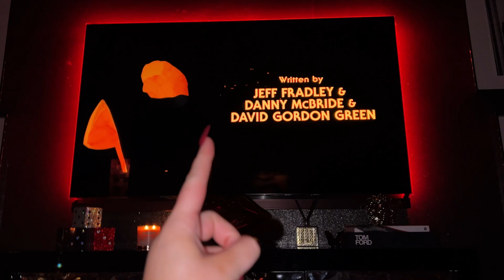I DON'T KNOW IF I CAN DO THIS.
MY NEW JEWELRY BRAND!

MY MARKETPLACE!

301 W. Platt St # 632

Jaclynhill

Jaclynhill

Jaclynrhill